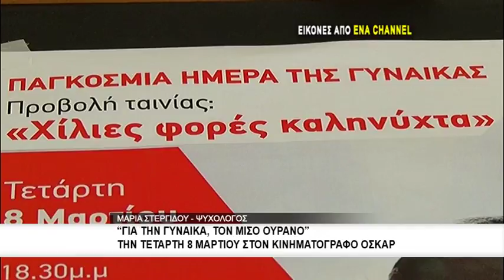"Για την γυναίκα τον μισό ουρανό" την Τετάρτη 8 Μαρτίου στον κινηματογράφο ΟΣΚΑΡ